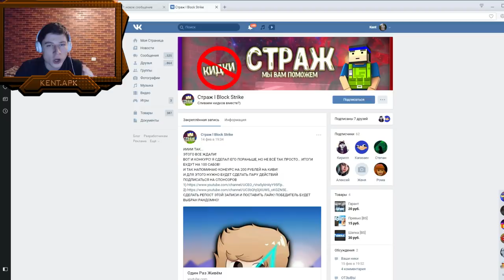БЛОК СТРАЙК 2.0 | ПОЛНЫЙ ОБЗОР и СПИСОК ОБНОВЛЕНИЙ